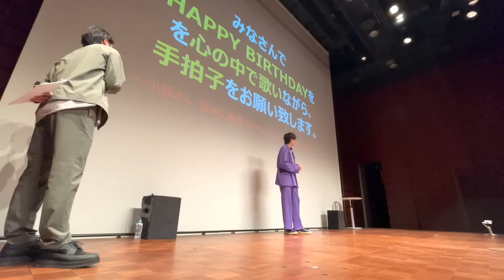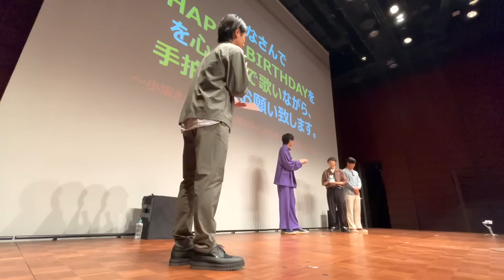【祝】小坂涼太郎の誕生日イベントでサプライズ！！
お祝いコメント待ってます🥺

（全員編集）

健太にかけたドッキリ動画はこちら！
【衝撃映像】芸歴23年のベテランに雑ドッキリしてみたwww

【それぞれの公式アカウント】
☆けんた（須賀健太）